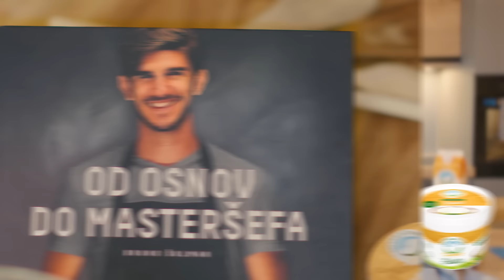Linija Gurman Zelene Doline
Ker smo si blizu s kulinaričnimi doživetji